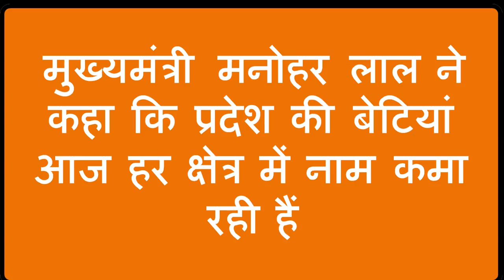मीनाक्षी चौधरी मुंबई में आयोजित मिस इंडिया-2018 में पहली रनरअप के रूप में चुनी गई हैं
एफबीबी कलर्स फेमिना मिस इंडिया 2018 की  रनरअप मीनाक्षी चौधरी ने आज यहां मुख्यमंत्री से मुलाकात की। पंचकूला की रहने वाली मीनाक्षी चौधरी मुंबई में आयोजित मिस इंडिया-2018 में पहली रनरअप के रूप में चुनी गई हैं।  इस अवसर पर मुख्यमंत्री ने कहा कि पहले जिस प्रदेश को लिंगानुपात की बुरी स्थिति के लिए बदनाम किया जाता था, सरकार के तीन सालों में लगातार किये गए प्रयासों से आज हरियाणा को लिंगानुपात में सुधार और संतुलित करने के लिए जाना जाता है। उन्होंने कहा कि हरियाणा में बेटियों में प्रतिभाओं की कमी नहीं है। उन्होंने कहा कि प्रदेश की बेटियों ने हर क्षेत्र में नाम कमाया है। हाल ही में हुई आईएएस परीक्षा में भी राज्य की लड़कियों ने अच्छा स्थान हासिल किया, जो गर्व की बात है। उन्होंने कहा कि सब क्षेत्रों में बेटियां आगे बढ़ रही हैं और इसी तरह आगे बढ़ती रहेंगी। उन्होंने कहा कि बेटियों के आगे बढऩे में जो भी बाधा आएगी सरकार की ओर से उन्हें दूर करने के हर संभव प्रयास किये जाएंगे।